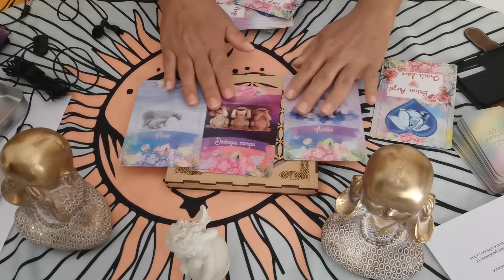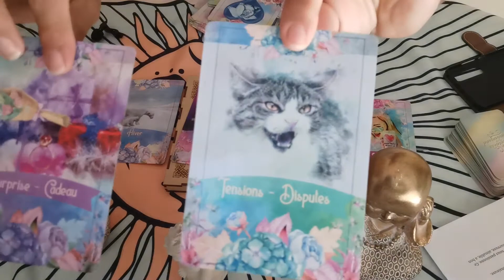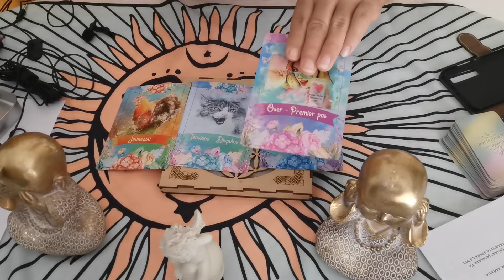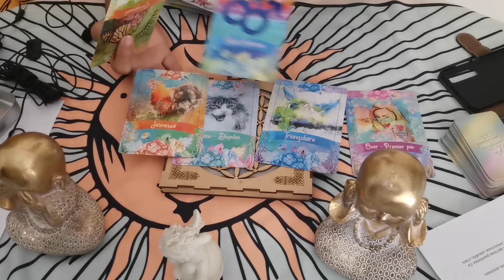❤️💏✨❤️💏✨💏 Un petit tirage Love 💏✨💏✨❤️💏✨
Bonjour à tous gente dame et gentilhomme vous qui me suivait a un tout petit tirage côté Love pour vous aujourd'hui que ce soit pour les couples ou les célibataires bisous bisous et belle journée à tous.médium# voyante# cartomancie contact défunt
.🎁🎉🎊MERCI🌹❤️💏✨ pour le pouce 👍 Pour soutenir ma chaíne

Merci 💝💝💝

Merci 💝💝💝

🎁🎉🎊MERCI🌹❤️💏✨
Voyante, Médium, Spirite, Cartomancienne, Energies, Guidance, Horoscope.